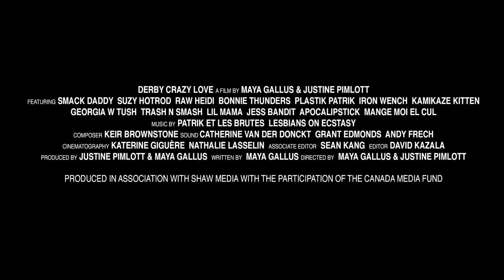Derby Crazy Love (Trailer)